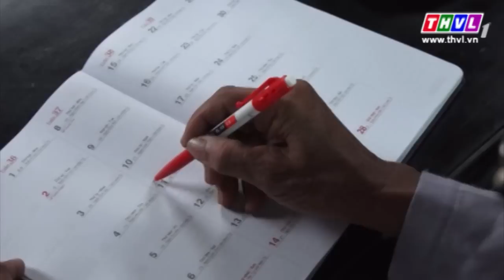THVL | Cuộc phiêu lưu của Hai Lúa – Phần 2 tập 11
Câu chuyện tình bạn Hai Lúa, Tư Ếch, Ba Đời trải qua những thăng trầm, thường xuyên tranh chấp, mâu thuẫn rồi lại huề cả làng. Điều luôn tồn tại giữa họ là tình làng nghĩa xóm, là thứ kết nối họ với nhau, và là điều níu kéo họ xích lại gần nhau khi bộ ba có nguy cơ tan rã. Tuy họ nhiều lúc có ganh tị, ghen ghét bực tức nhau nhưng một câu vọng cổ cất lên có thể xua tan đi mọi tị hiềm, chỉ còn nước cười xòa bá vai bá cổ bên ly rượu khề khà.

Cuộc phiêu lưu của Hai Lúa – phần 2 sẽ được giới thiệu vào lúc 17h các buổi chiều trên THVL1, bắt đầu từ 24/5/2015.